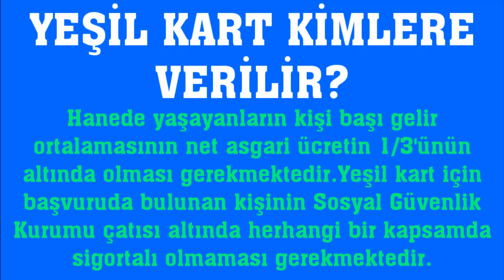Yeşil Kart Kimlere Verilir?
Merhabalar bu videomuzda sizlerle birlikte yeşil kart kimlere verilir sorusuna yanıt vermeye çalışıyoruz.İyi Seyirler Dilerim.

yeşil kart başvuru şartları
yeşil kart şartları nelerdir
yeşil kart kimlere veriliyor